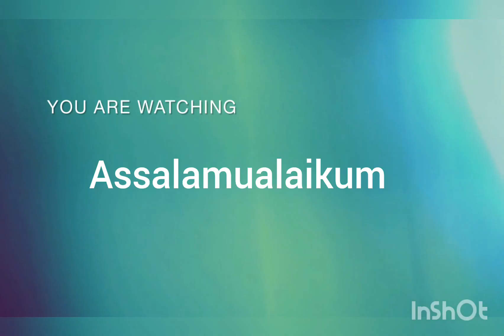Kurti design cutting and stitching/kurti design 2023/suit design/suit design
Kurti design cutting and stitching/kurti design 2023/suit ki cutting/suit design

Assalam walaikum freinds
Welcome my youtube channel

letest kurti cutting and stitching
new design dress 2023cutting and stitching
suit design cutting and stitching
long suit cutting and stitching
long suit ki design.ff
long kurti cutting and stitching
kurti design cutting and stitching
sleeve design cutting and stitching
letest sleeve design cutting and stitching
neck design cutting and stitching
neck design
cotton fabric suit design
Summer kurti design 2023
fashion maker
Bharti fashion boutiqe
tailoring guru

fashion maker
Bharti fashion boutiqe
tailoring guru
tailor nour
tailoring guruji
rubydressdesigns4541
fashion maker
Bharti fashion boutiqe
tailoring guruDelip tailor and boutique
Ruby dress designs
Ruby tutorial